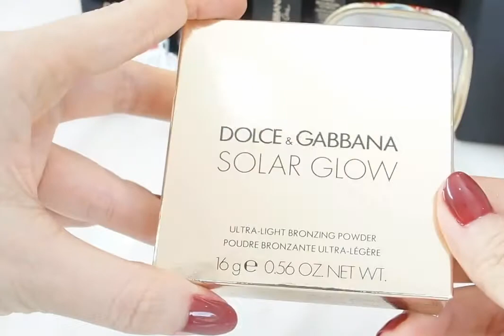Dolce Gabbana Beauty Blush Of Roses & Solar Glow Bronzing Powder & Glorious Skin Foundation Unboxing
Dolce Gabbana Beauty Blush Of Roses Luminous Cheek Colour - 130 Mocha, 400 Peach, 200 Provocative
Solar Glow Ultra Light Bronzing Powder 20 Sand, 60 Sunset
Glorious Skin Perfect Luminous Creamy Foundation - Porcelain